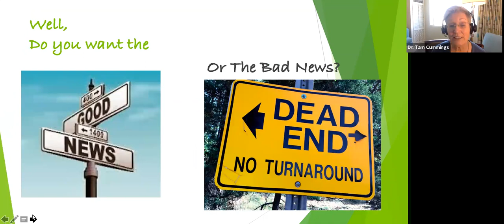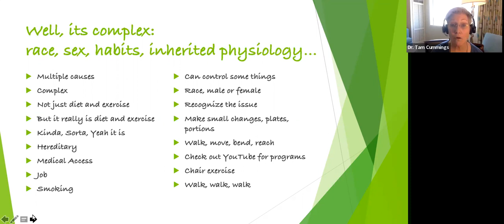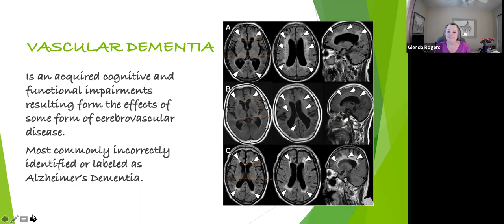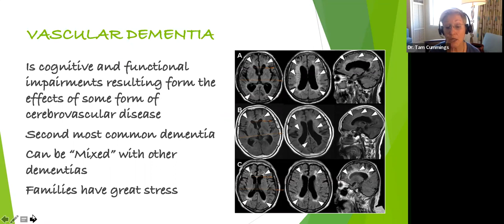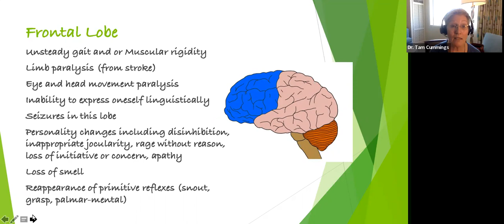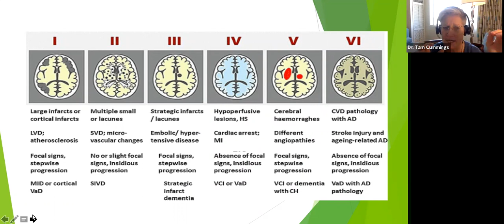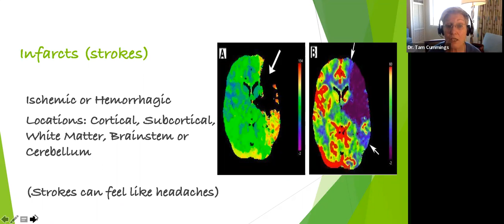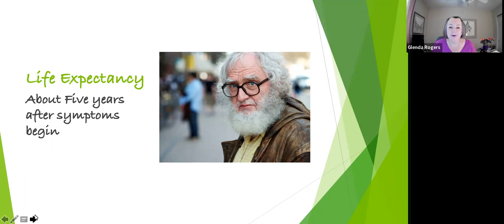ABC’s of Vascular Dementia w/ Tam Cummings, PhD April 7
Join Dr Tam Cummings as she discusses what Vascular Dementia is. She will explore what the signs of Vascular dementia are as well as the causes and how it is different from other types of dementias.